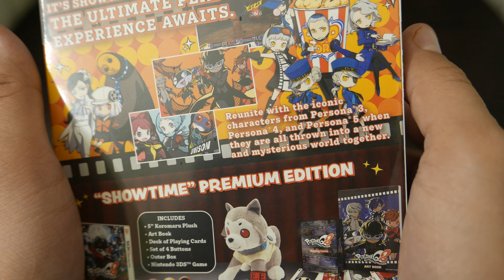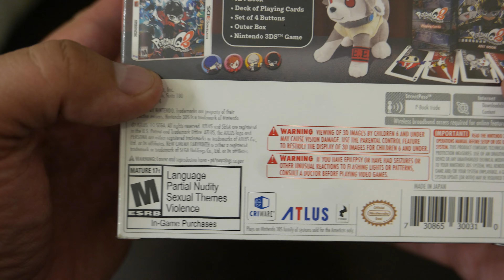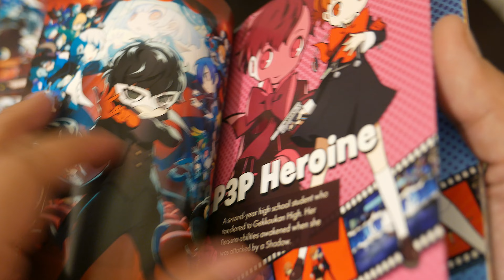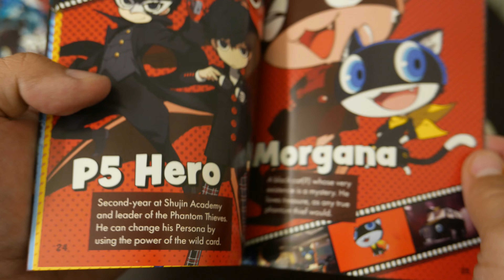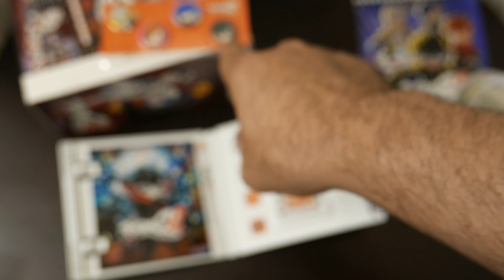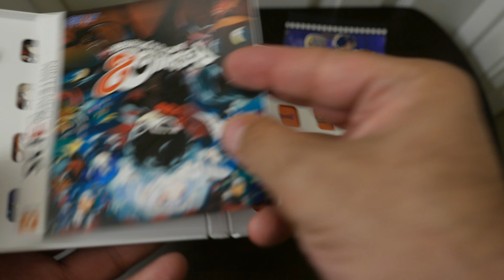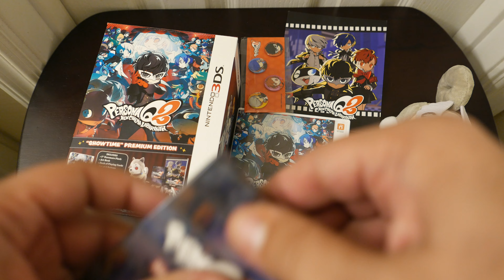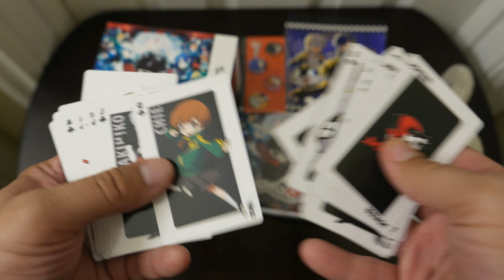UNBOXING THE LAST 3DS GAME.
In This Video: The last 3DS game? Actually, probably not but hey. it's a good game.